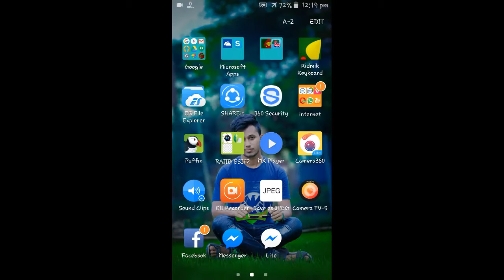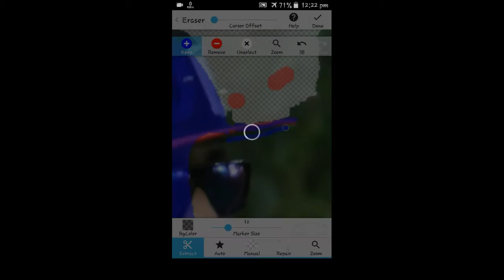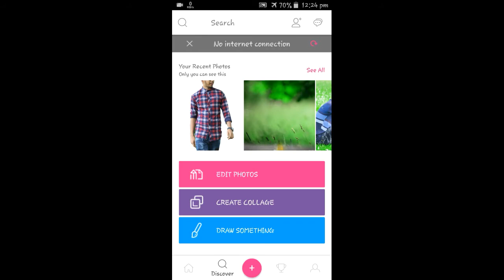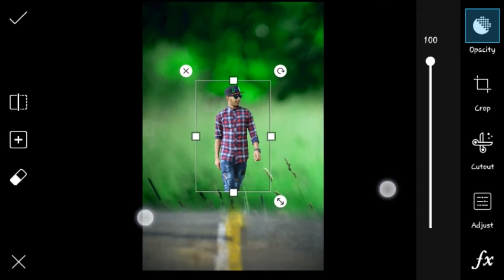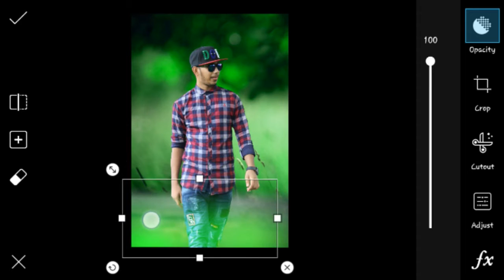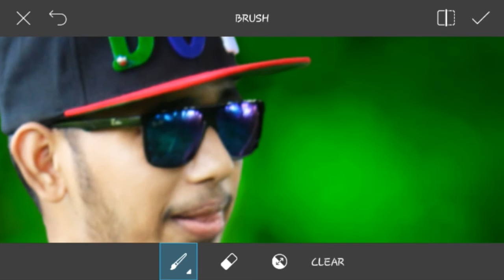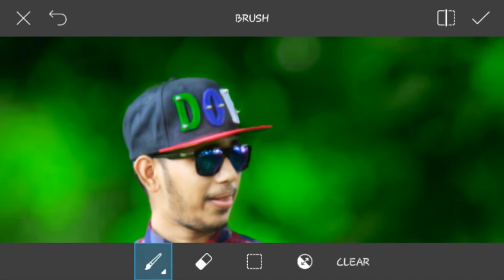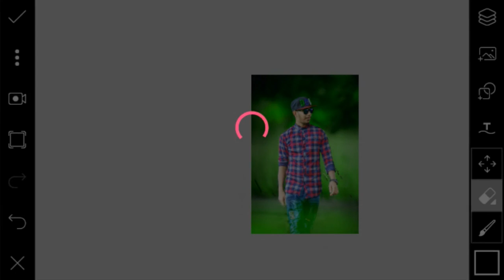picsart manipulation how to change background & get dslr look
today shoowing picsart manipulation  how to change background & get dslr look

key ward:
afterfocus
focus
after focus pro
after focus blur
picsart dslr tutorial,
get orginaldslr look in picsart,picsart,
picsart tutorial
picsart photo studio
photoshop, tutorial
editing, creative
photo manipulation,
picsart editing tutorial,
digital art tutorial,picsart lens blur,
picsart dslr look, dslr look in picsart, how to get dslr look,
dslr effect
dslr blur background
picsart dslr, blur
background,
PicsArt DSLR Lens Blur
trick,
application
artist
exposure,dslr blur